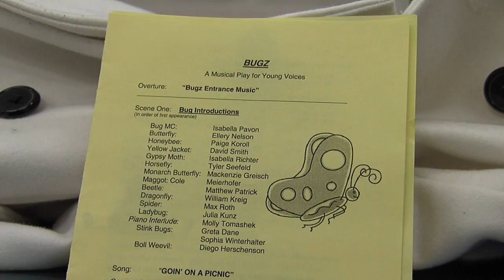Owen 313 Bugz